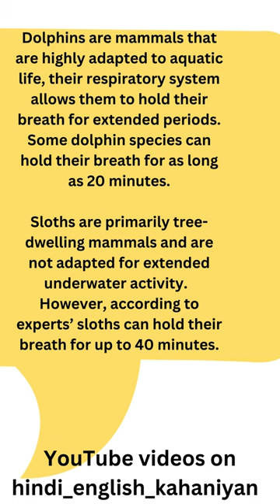Amazing facts 14 - Sloth Bears